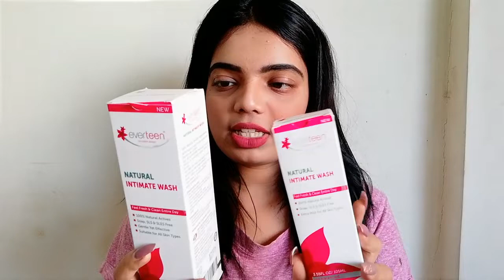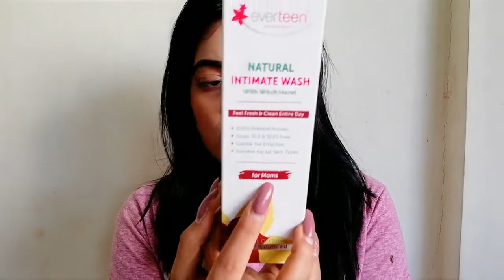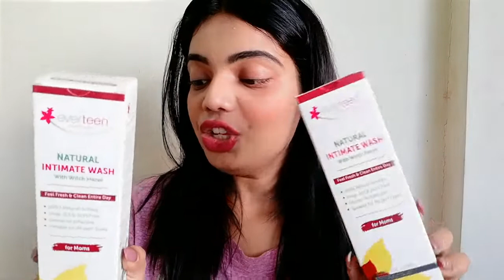Everteen New Intimate Washes & Give Away ❤️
Beauties Check this out 💓

💜Everteen Intimate Wash for all ages

Amazon India

Flipkart

💜Everteen Intimate wash for Teenagers ( Yogurt)

Amazon India

💜Everteen Intimate wash for moms ( Witch Hazel )

💜Everteen Intimate foam wash

Amazon

❤️Visit My Simsim Store❤️
( 😍 Exciting Beauty Products & offers 😍)

/vzaim3026

Dear My Beauties i will give you the best & help you in every possible way & will surely answer your queries... Regarding Makeup, Fashion & Beauty.

XOXO
Veronica 👑